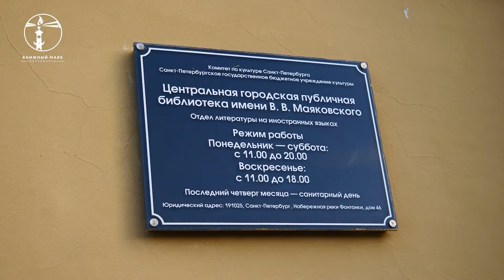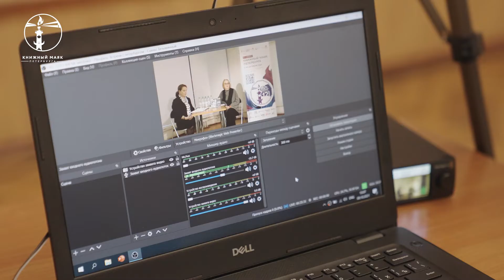Отзывы о фестивале Книжный маяк Петербурга